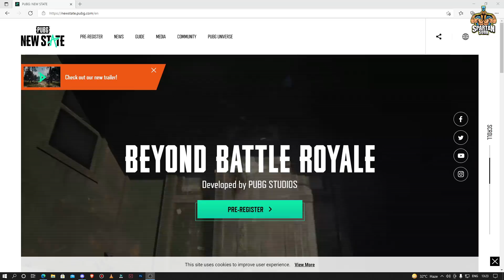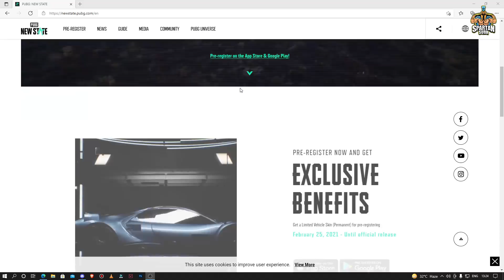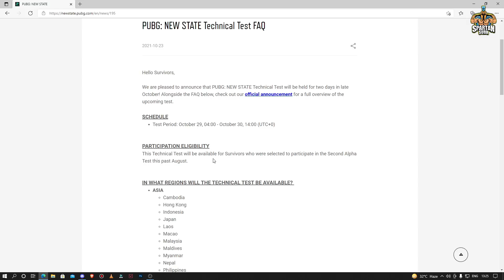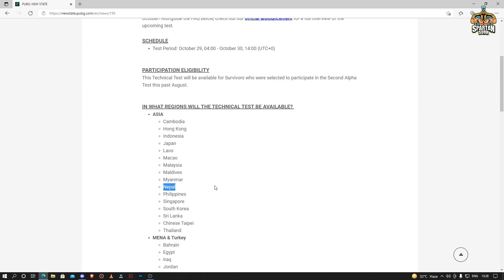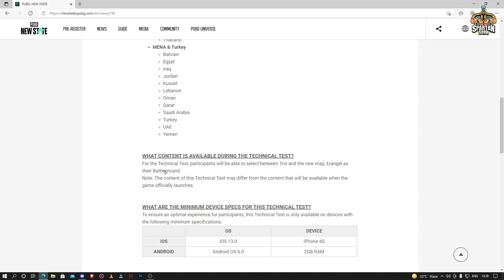Erangel 3.0 Test Coming In New State || Clan Battle Tips In Battlegrounds Mobile India (Hindi)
Hey Guys
In this video, we will be going to know about bgmi/pubgm clan battle tips and pubg new state erangel 3.0 test information.